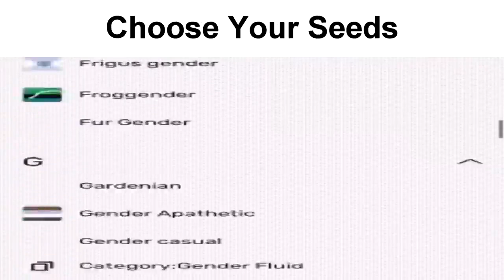Listening to Plants vs. Zombies OST be like: